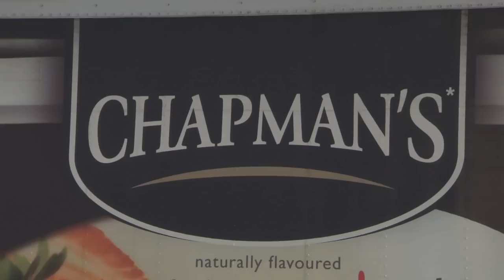RMR: Rick at Chapman's Ice Cream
Rick visits the Chapman's factory in Markdale, ON.  Look for Rick's Blueberry Pie ice cream, in support of Plan Canada's Spread the Net, in your grocer's freezer this March!